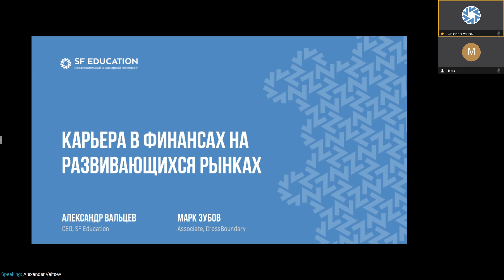Карьера в финансах на развивающихся рынках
Спикер: Марк Зубов, CFA, ассоциат в компании CrossBoundary